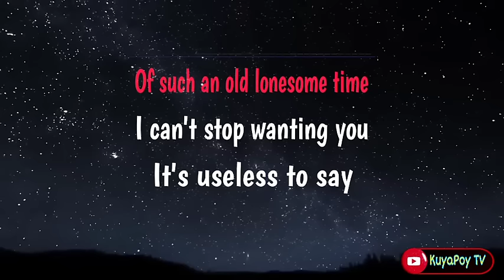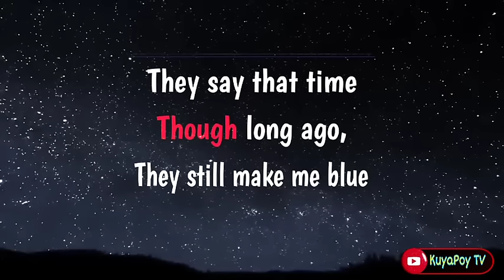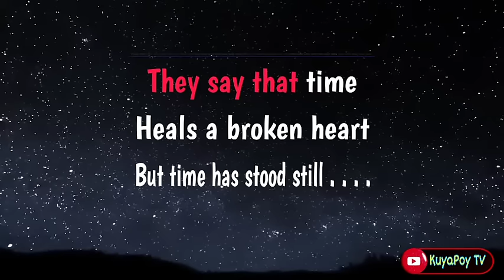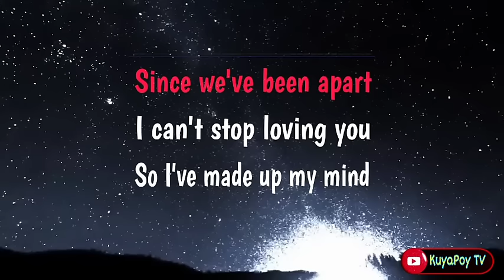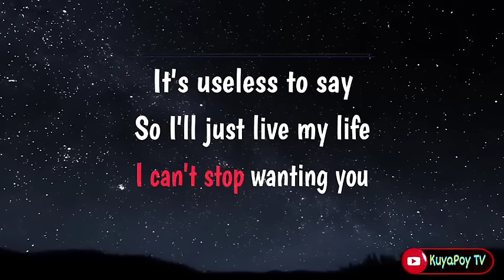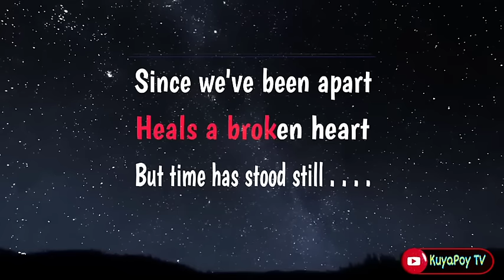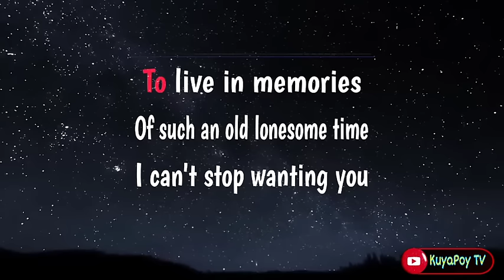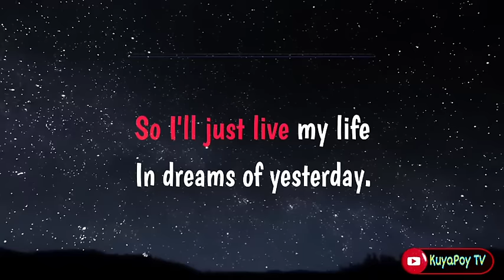i cant stop loving you - tom jones (karaoke version) 🎶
Song: i cant stop loving you
Music Artist: tom jones

This is from KuyaPoy TV Karaoke version of "i cant stop loving you"